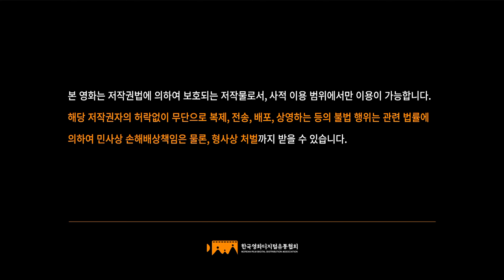CJ Entertainment/Dasepo Club (2013)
Taken from Way Back Home